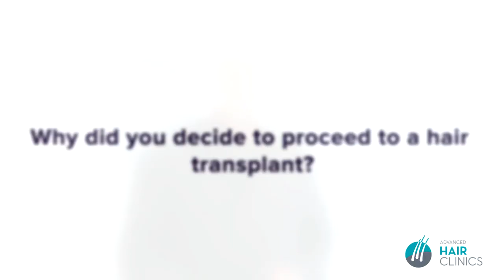Medical Tourism - Olivier came to Greece for Hair Transplantation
👉Olivier traveled from Switzerland to Greece and trusted the highly-trained and experienced medical team of AdvancedHairClinics for his FUE Hair Transplantation.

💯Advanced Hair Clinics, having performed thousands of successful cases, can provide the solution to the problem of hair loss and hair thinning.

For more information you can contact our clinics in Greece, Cyprus & Costa Rica:
ATHENS: 5 Konstantinou Ventiri Str. 📞 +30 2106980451
KIFISSIA: 252A Kifissias Avenue 📞 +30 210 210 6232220
GLYFADA: 39 Dimarchou Angelou Metaxa📞 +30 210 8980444
PERISTERI: 16 Panagi Tsaldari Ave. 📞 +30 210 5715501
PIRAEUS: 13 Agiou Konstantinou Str. 📞 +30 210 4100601
THESSALONIKI: 17 Tsimiski Str. 📞 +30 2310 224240
PATRAS: 98-100 Riga Ferraiou Str. 📞 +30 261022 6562
LARISSA: 2 Rousvelt Str. 📞 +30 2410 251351
HERAKLION - CRETE: 27 Lasithiou & Platia Kornarou 📞 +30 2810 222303
IOANNINA: 9 Poutetsi Str. 📞 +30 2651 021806
LIMASSOL - CYPRUS: Gladstonos & 21 Georgiou Karaiskaki Str. 📞 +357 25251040
NICOSIA - CYPRUS: 28th October 1 & Georgiou Griva Digeni 📞 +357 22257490